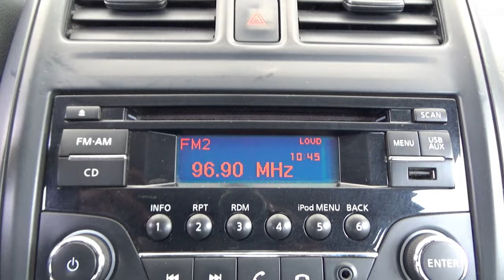Nissan / Versa / 2017 - 14486